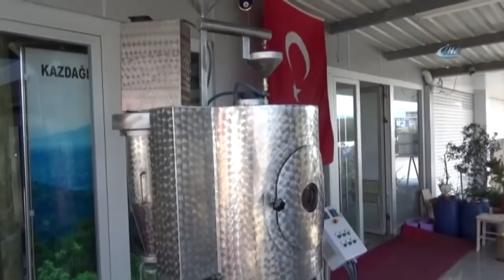100 Bin Dolarlık Makineyi 60 Bin Liraya Üretti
Balıkesir’in Edremit ilçesinde yaptığı AR-GE çalışmaları ile dikkatleri üzerine çeken Kaşif Faruk Durukan, ilaç üretiminde kullanılan ve yurt dışından ithal edilen ilaç etken maddesi üretim cihazını kendi imkanları ile tamamen milli olarak Türkiye’de üretmeyi başardı.

Özellikle etken madde ve bor üzerine çalışmaları ile son günlerde dikkatleri üzerine çeken AR-GE firması sahibi Kaşif Faruk Durukan son olarak ilaç sanayinde kullanılan ve yurt dışında ortalama 100 bin dolar gibi fiyatlara ithal edilebilen ilaç etken maddesi üretim cihazını tamamen milli imkanlar ile yaklaşık 60 bin liraya üretmeyi başardı. İlaç sanayiden, kendi ilaçlarını kendi üreten eczacıların kullanımına uygun bir şekilde üretilen makine ile ilaç etken maddeleri üretimi yapılabiliyor. Amerika’nın dolar oyunları sonrasında dışa bağımlılığı azaltmak için projeler ürettiklerini ifade eden Durukan, dolar ile satın alınan değil Türk Lirası ile üretilen yeni stratajik öneme sahip bir makine yaptıklarını ifade etti.
Üretimini yaptıkları makineler ile artık eczacıların da butik bazda ilaç etken madde üretimi yaparak sektörde var olacaklarını ifade eden Faruk Durukan “Bu cihaz tıbbi bitkilerde etken madde üretmekte en önemli kısımdır. Bu cihaz olmadan olamıyor. Bu cihaz bizim şirketimizde 20 yıldır var. Biz yaklaşık olarak yüzün üzerinde doktora ve yüksek lisans ve akademik çalışmalara etken madde üretiyoruz. Ama bizim bundan sonraki hedefimiz, eczaneler tıbbi etkin maddelerini kendileri üretsinler. Bu ürettiğimiz pilot tipi spray drydır. Çok rahatlık ile bir eczanenin içerisinde bile çalışabilecek bir kapasitededir. Bunun ikinci büyük bir avantajı bu cihazın daha evelden 100 bin dolar gibi fiyatı olan bir cihazın 60 TL'ye üretiyor olmuş olmamız. Daha önemlisi Türkiye’de yapılmış olması. Yurt dışından bize ambargo yapmak isteyen firmalar için çok büyük bir gözdağıdır. Bizim neler yapabileceğimizi göstermek adına da çok önemlidir. Ülkemiz üzerinde oynanan oyunları biz problemi avantaja çevirebiliyoruz. Ne yapıyoruz? Tıbbi madde etken maddesi, kendi ilacımızı kendimiz üretecek makinaları yapıyoruz. İlacı değil, makinalarını yapıyoruz. Burası çok önemli.”dedi.